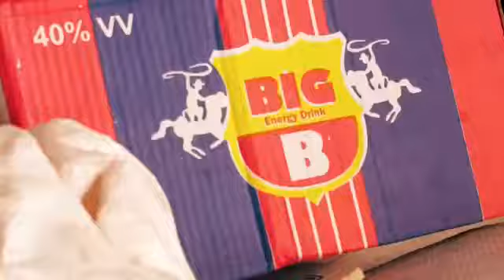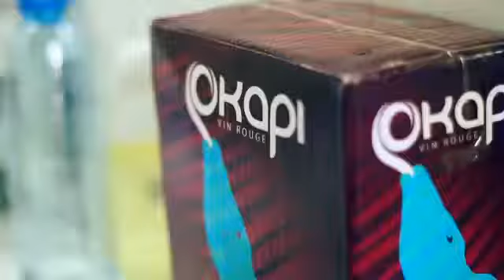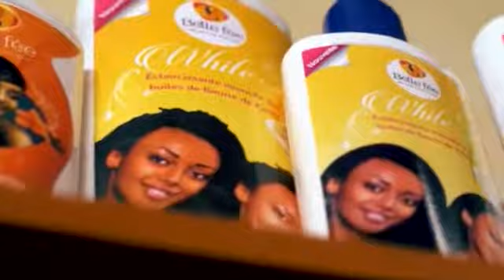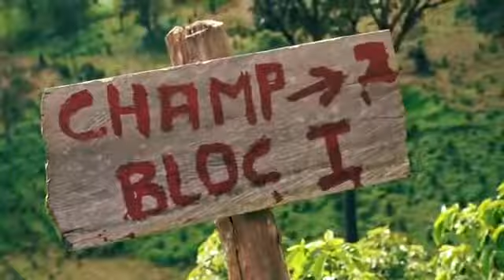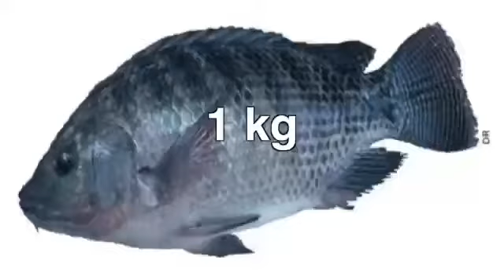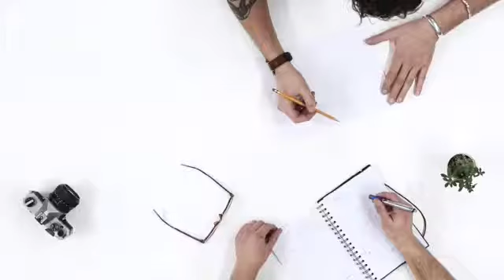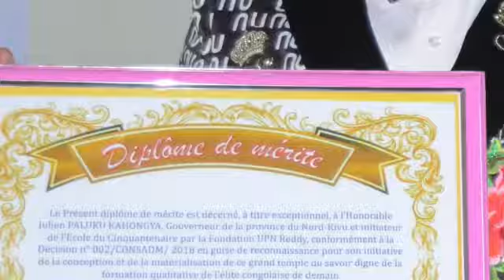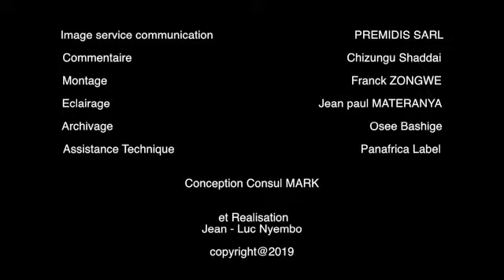REALISATION ÉTONNANTE DE PREMIDIS SARL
C'est très Étonnant